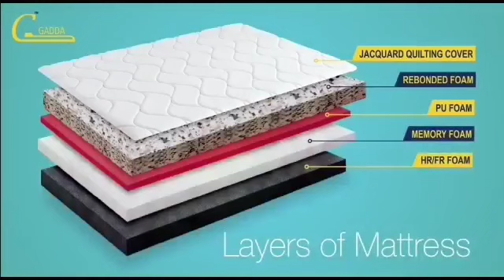बड़ी खबर, प्रदेश के मुख्यमंत्री शिवराज सिंह चौहान की कोरोना रिपोर्ट फिर आई पॉजिटिव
भोजपुर की आवाज़ न्यूज़ चैनल पर प्रतिदिन रात्रि 9 बजे प्रसारित कोरोना बुलेटिन में देखिए देश, प्रदेश के साथ अपने शहर की खबर।